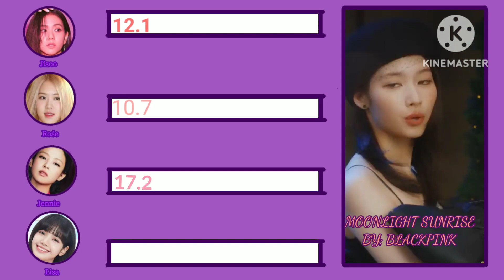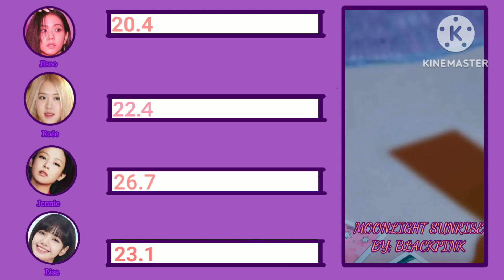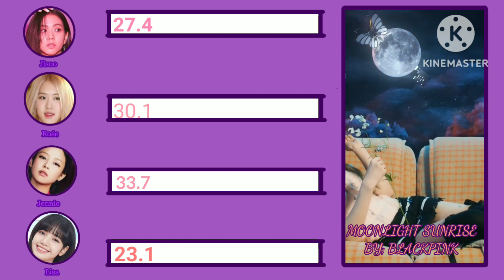How would BLACKPINK sing moonlight sunrise by twice! (lay out test) *READ DESC*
sorry if its horrible bc its my first time doing line distrubutions! but credits is;
Timer; @jehavu
Layout;@etherxal_k